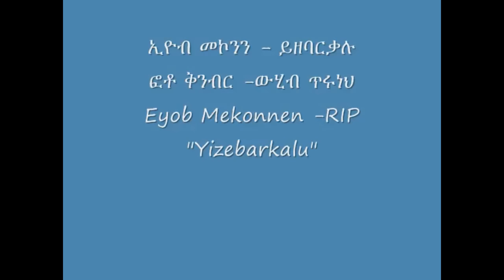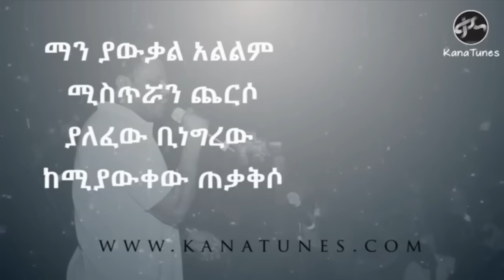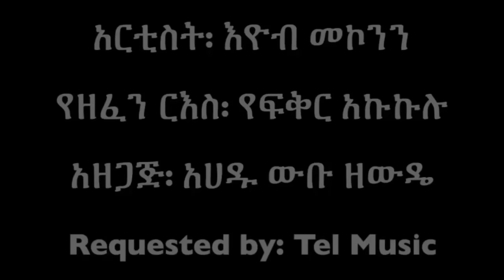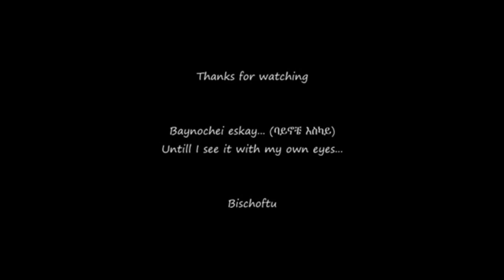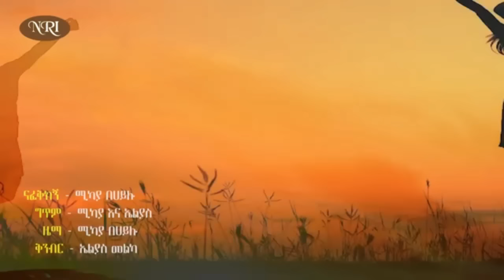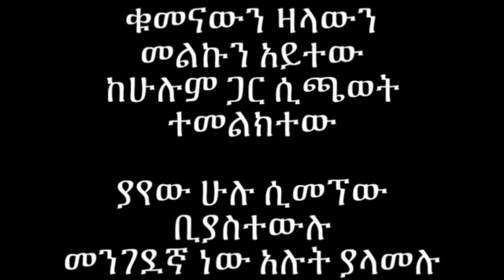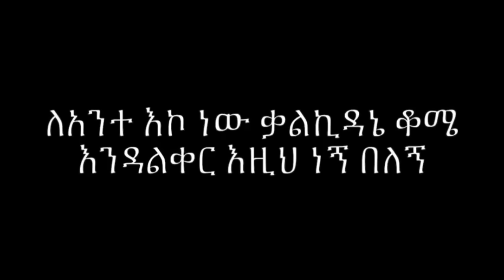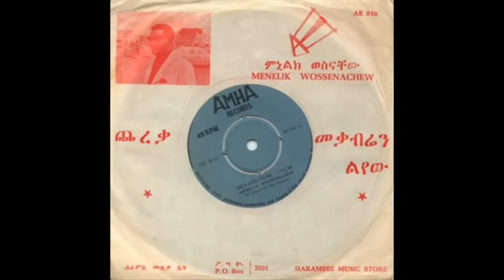Eyob mekonen music